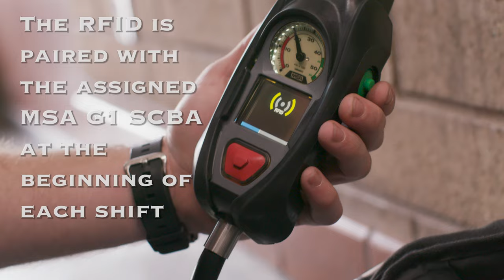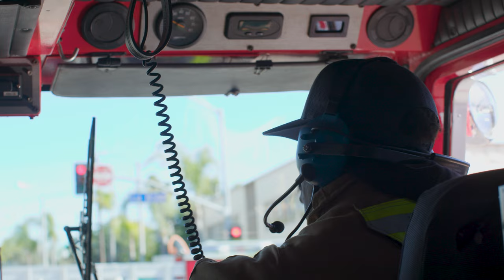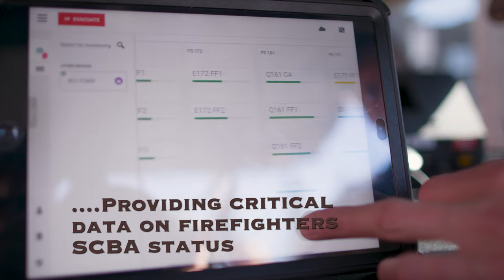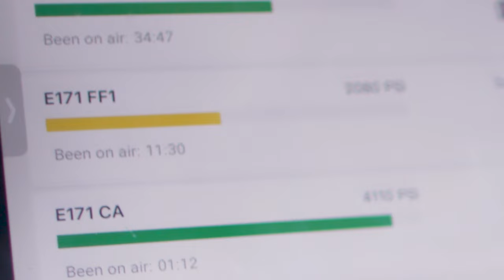MSA G1 SCBA : Overview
A simulated commercial building fire featuring the new MSA G1 SCBA, highlighting new lifesaving features.